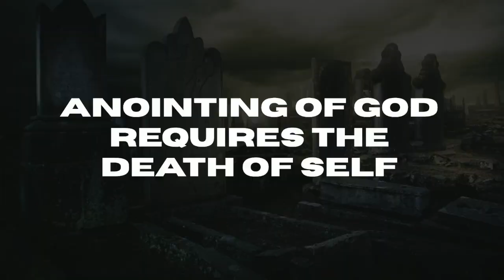🔴 Dead to Me | 5 Things You Must Kill to Have Kingdom Impact | Faith Fellowship | Chris Jack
Join Chris Jack and Faith Fellowship for this powerful message on dying to the power of sin and embracing your full potential for the kingdom of God!